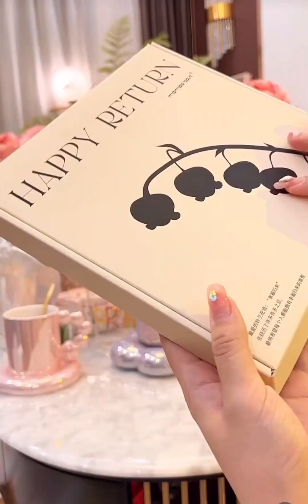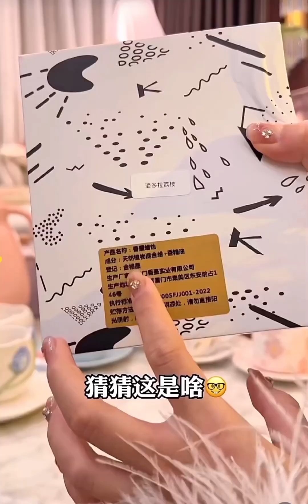ASMR Unboxing Utensils 🎀/ Kitchen Organisation Unboxing ✨/